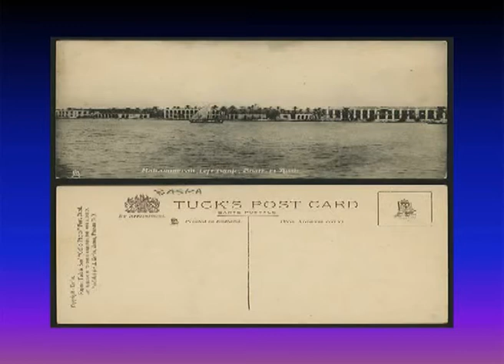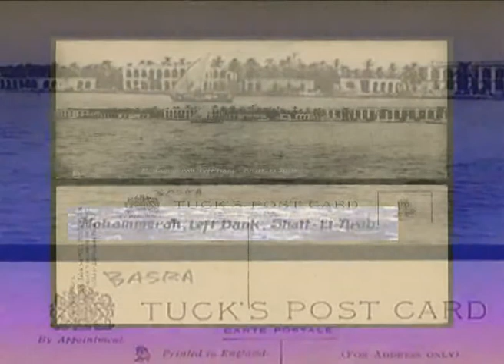تلفزيون الأهواز الحلقة 92/5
حزب التضامن الديمقراطي الأهوازي الاعلامية اللجنة